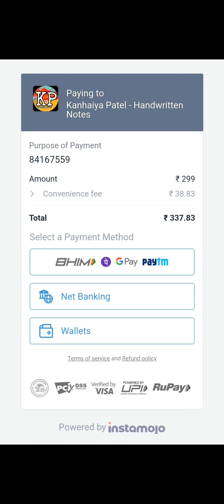MSc.Chemistry 3rd Sem. Handwritten Notes | DEMO | Syllabus Discussion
【COMPLETE NOTES FOR MSc.3rd SEM.】

"Subject Wise Notes"

   【 For MSc.3rd Sem.Notes Unitwise 】

●ORGANIC CHEMISTRY-

●INORGANIC CHEMISTRY

●PHYSICAL CHEMISTRY-

•ANALYTICAL CHEMISTRY

 【All Semester Notes for MSc.Sem.exam】
CATEGORY WISE-